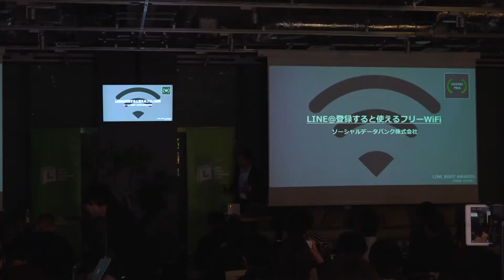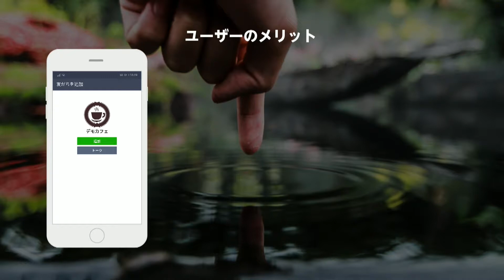LINE@登録すると使えるフリーWiFi